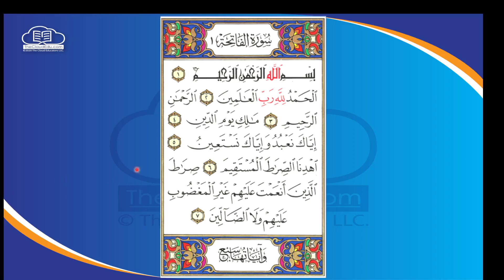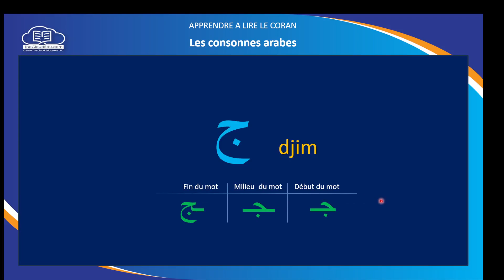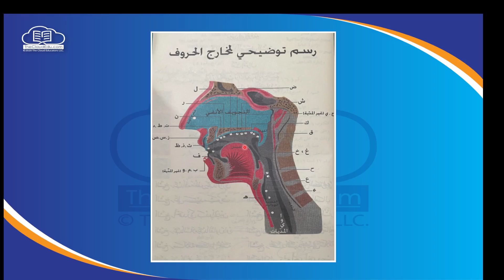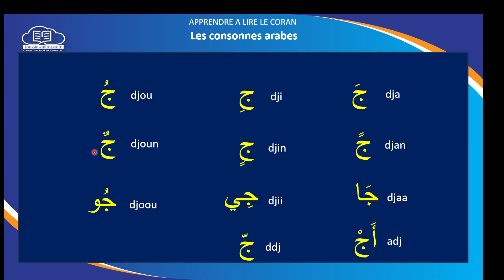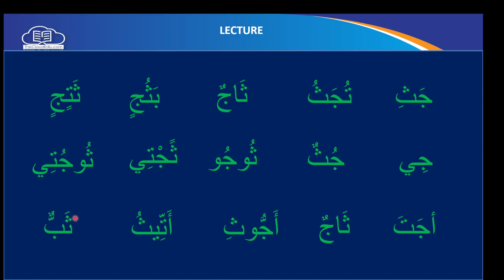2023 09 29 16 20 48 Apprendre a Lire Le Coran 005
-timestamps-
00:00 - Fatiha
00:20 - La lettre djim ج
04:14 - D'ou nous vient la lettre  ج
04:40 - La lettre ج avec les voyelles arabes
07:38 - La lecture